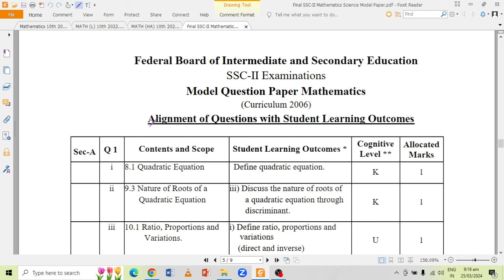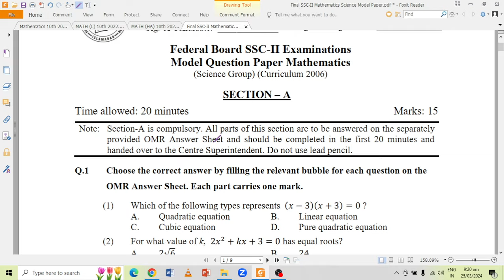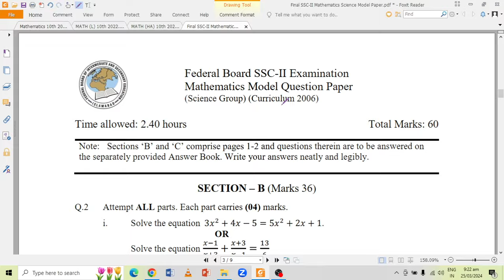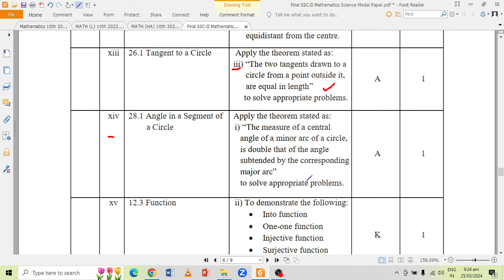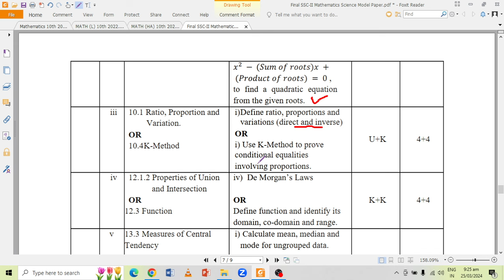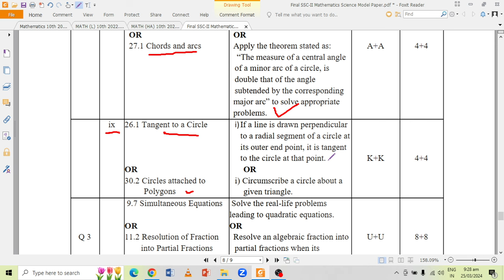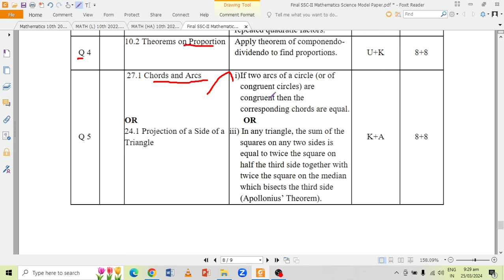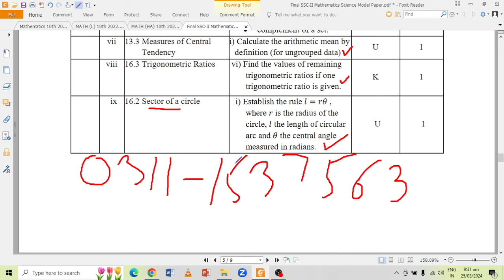Math 10th Full Guess MCQs, Short, Long Q 2024 Federal Board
To join our crash course, contact at 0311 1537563

In this video, we will be discussing following things
1. MCQS Topic wise
2. Short Qs Topic Wise
3. Long Qs Topic Wise

The video is prepared by our experienced faculty members who have vast knowledge and experience in their respective fields. We have included all the important topics and questions that are likely to appear in the exam. So, make sure to watch the video till the end and download the guess paper for better preparation.